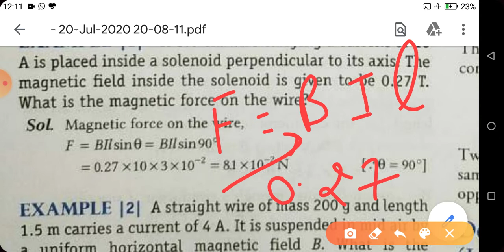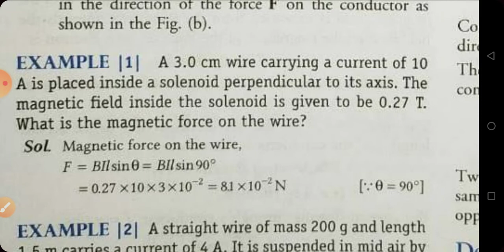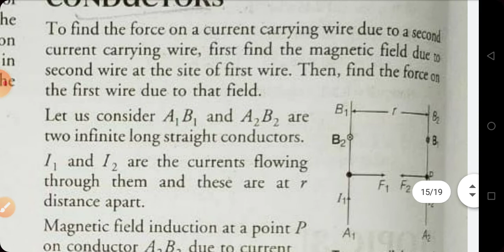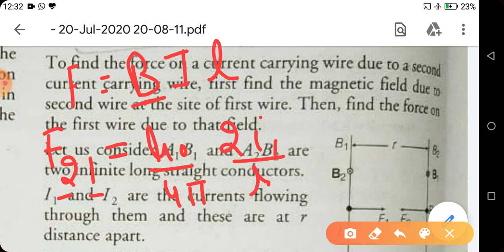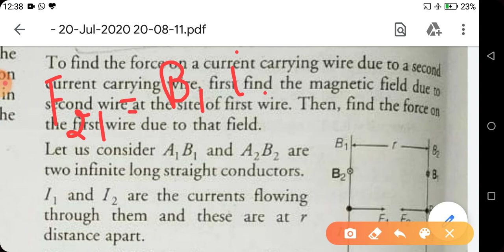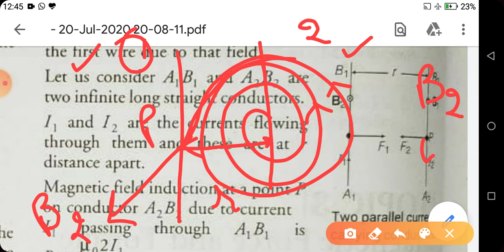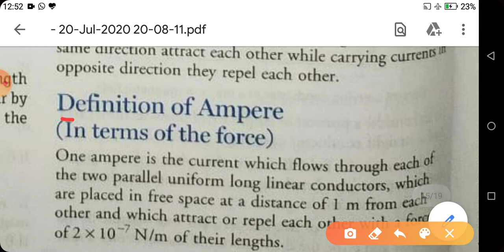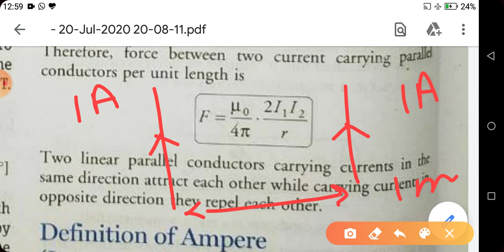Force between two current carrying conductors || Class 12th || Moving charges and magnetism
Ch.  Moving charges and magnetism
Class.  12th